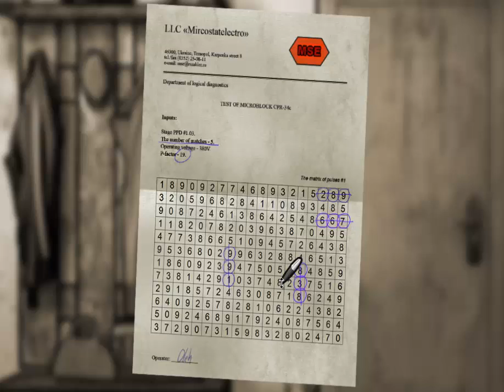Let's Play The Kite Part[HD] 1/2 (Deutsch)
Bitte Däumchen hoch wenns euch gefällt.
Falls ihr noch mehr kostenlose Indie Games sehen wollt schreibts in die Kommentare.